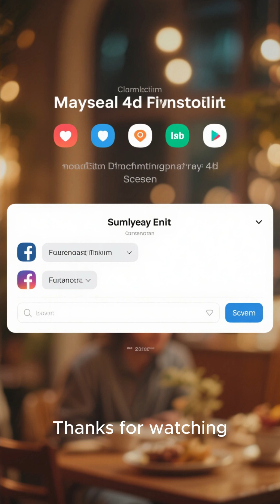Americans: NOW vs. 2050 (The AI Revolution) 🇺🇸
Take a mind-blowing journey from American life 'Now' to '2050,' exploring how Artificial Intelligence will transform our daily routines, work, and health! 🤖 Get a glimpse into the future of technology and society.